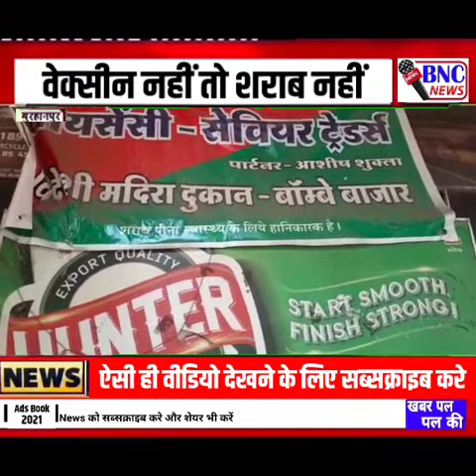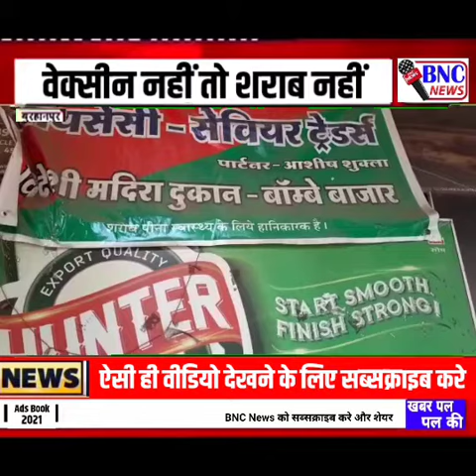वेक्सीन नहीं तो शराब नहीं - खंडवा आबकारी मे किया आदेश जारी - देखिये खबर danish raza khan के साथ